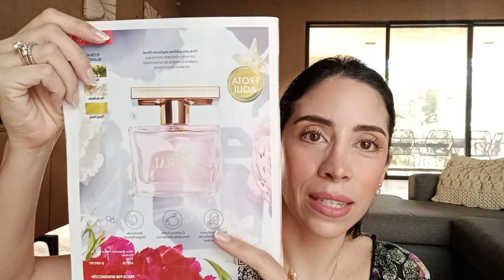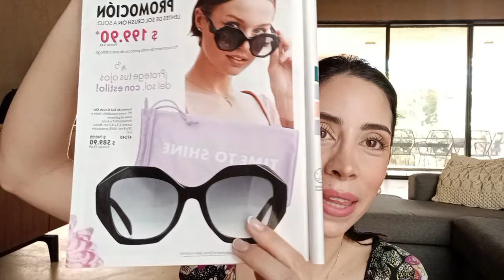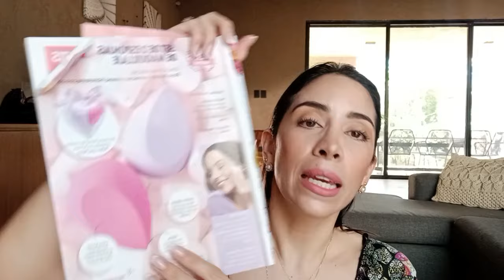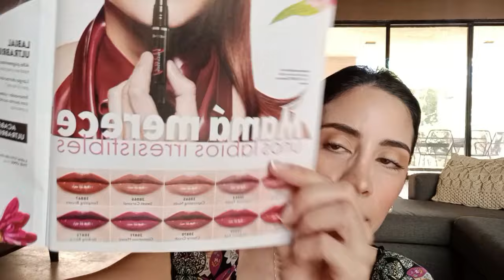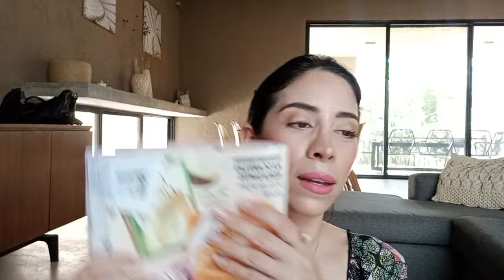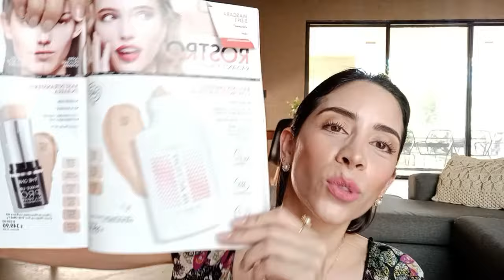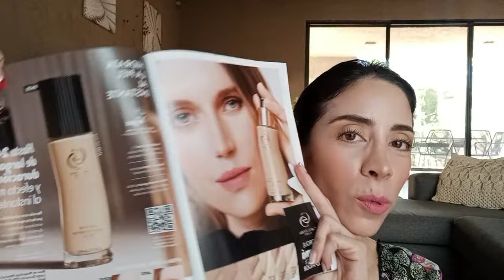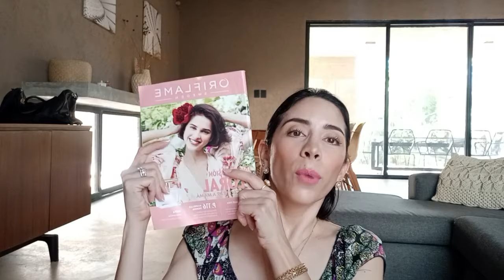IMPERDIBLES CATÁLOGO 6 oriflame !!!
Como cada campaña, en este video te platico mi top 15 que no te puedes perder!!

Aquí puedes contactarme!!